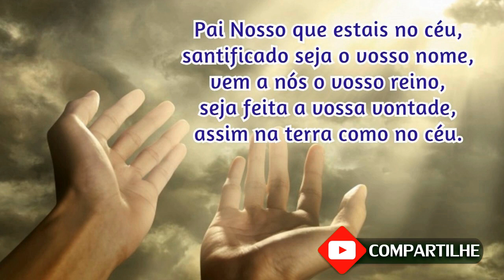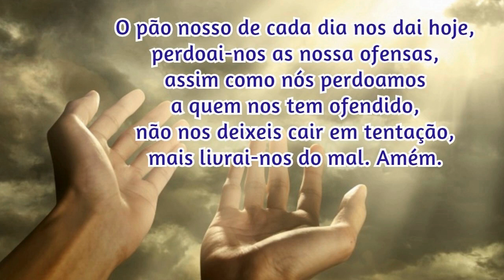19/05/2022 Oração da Manhã GRATIDÃO e PROTEÇÃO por MAIS UM DIA